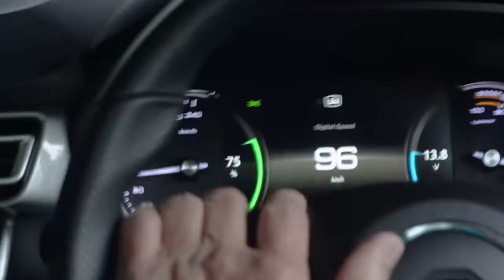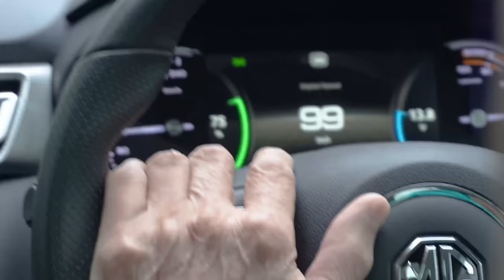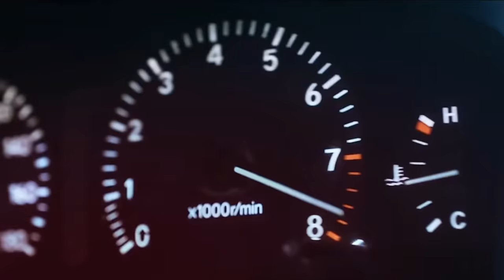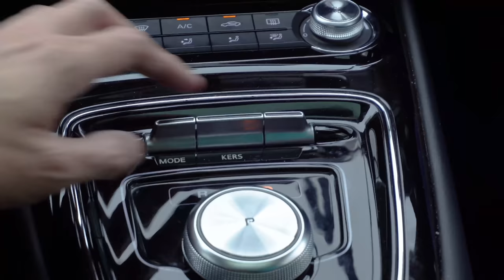87歲傳奇賽車手試駕電動車 - Albert Poon 潘炳烈 [CC中文字幕]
今次跟住一位 87 歲嘅老人家去試車傾下計😊
呢位老人家大有來頭
Albert Poon 潘炳烈先生，香港賽車之父！
坐到佢車真係我嘅榮幸

雷暴警告之下，車仍然快
水氹入彎都無收油，完全係以乾地嘅速度行濕地
不過我哋都坐得好定好安全，完全係潘sir駕駛技術嘅表現
順手試埋 MG5 option 嘅18吋鍛造合金鈴嘅雨中穩定性
潘sir嘅駕駛分享 x Leo嘅電動車分享
撞埋會有乜嘢火花？

留意返本片有提供中文字幕，請於片中選擇字幕觀賞。

另外特別感謝 MG 總代理富利堡，借出 MG5 電動車連選配18吋鍛造合金鈴
如果想睇返我之前試 MG5 嘅感受，可以督去呢條片：